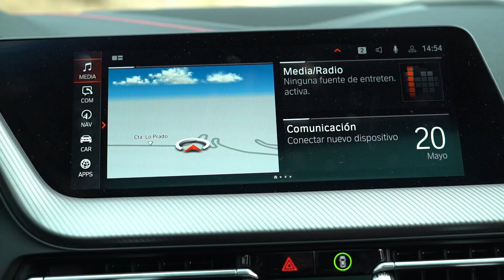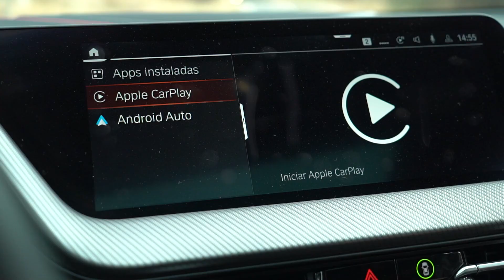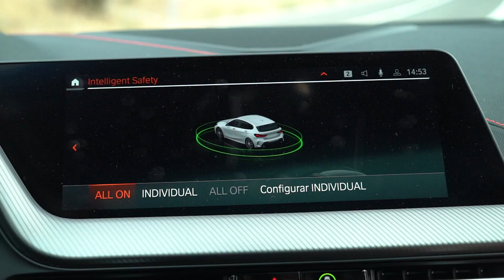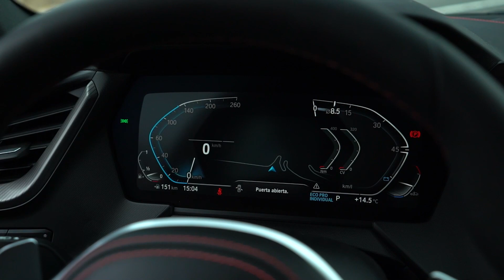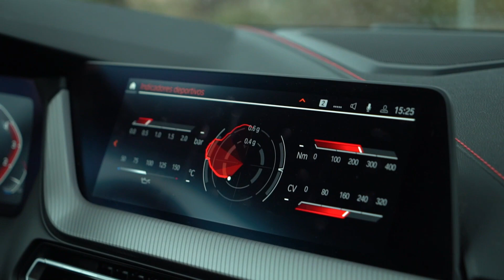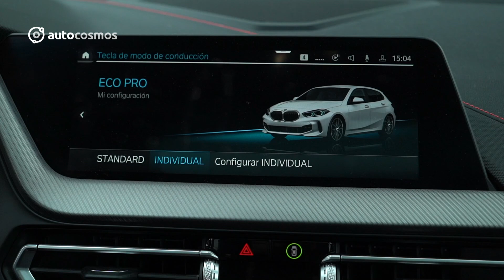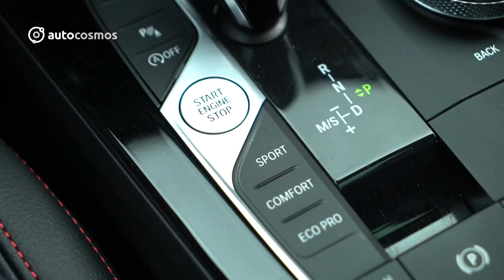BMW 128TI - El "GTI" de BMW, pero más entretenido (Test Drive)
No teníamos al Serie 1 en nuestro canal, si bien ya lo habíamos probado en Autocosmos. La excusa para grabarlo, es esta nueva versión llamada 128TI, que es una especie de M135i "light" que se posiciona entre el 118i y el ya mencionado M135i. Tiene tracción delantera, diferencial Torsen, 245 Hp, 400 Nm, Launch Control, frenos más grandes, suspensión deportiva, un rack de dirección más rápido y algunos acentos de color rojo.

¿El resto? Te lo contamos en el video.

Si quieres saber más del "Turismo Internazionale" puedes ver nuestras notas en Autocosmos: